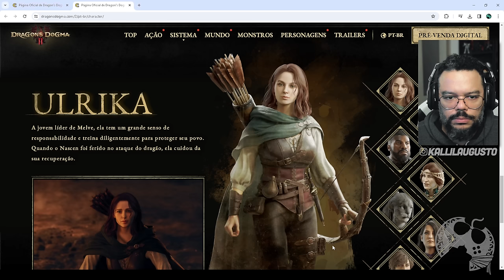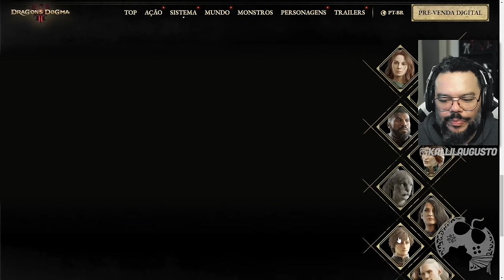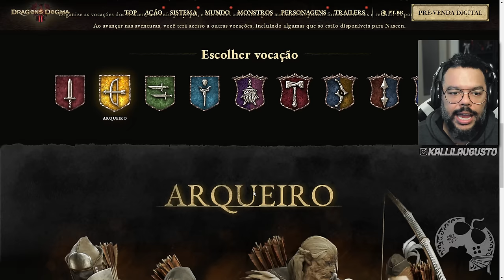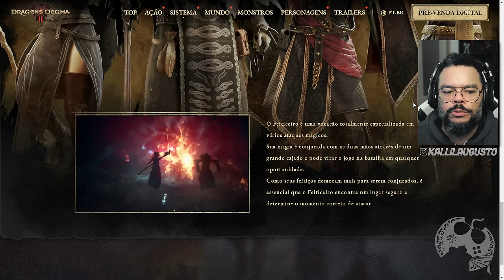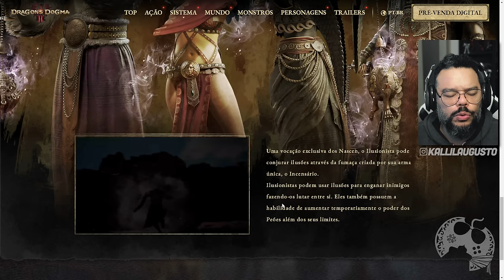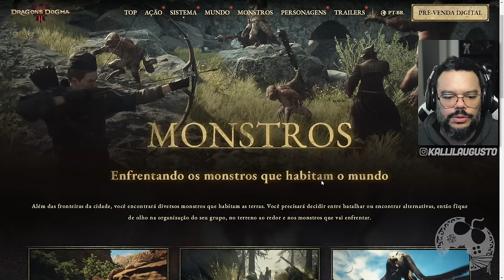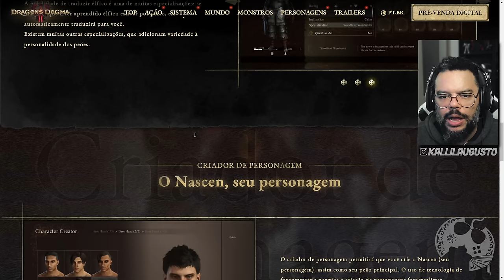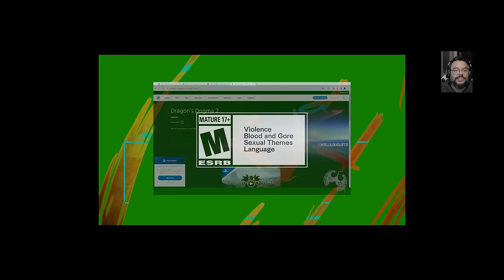HYPE! Todas as NOVIDADES de DRAGON'S DOGMA 2 - O Jogo está IMPECÁVEL!!!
Me Contate

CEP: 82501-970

Kallil Augusto

Hashtags